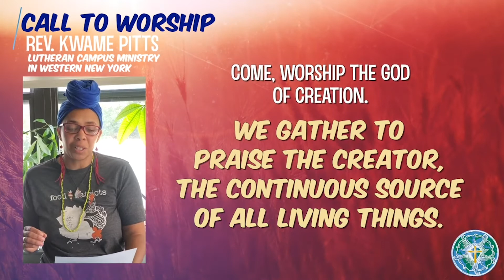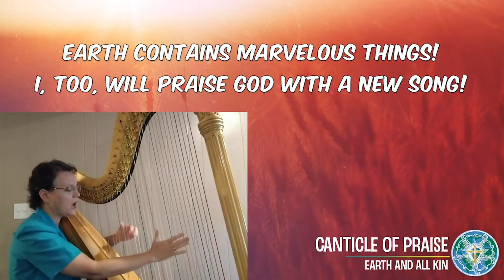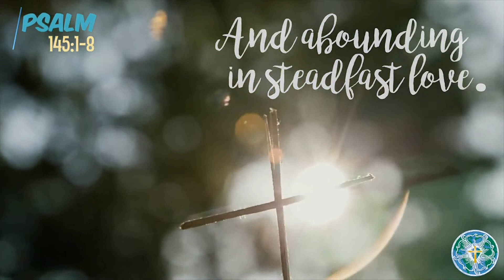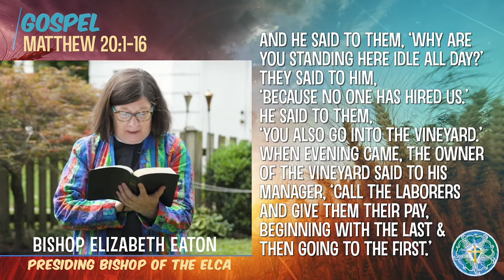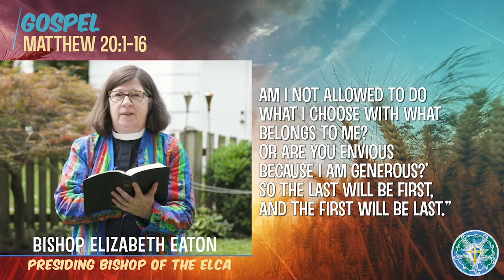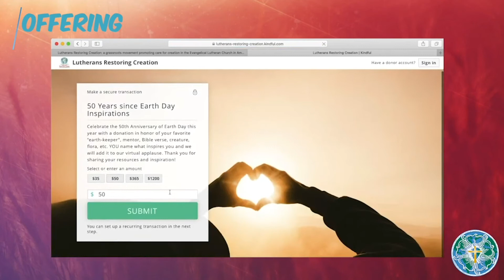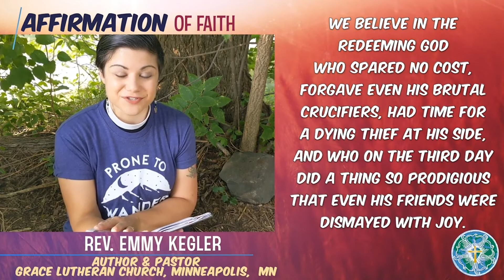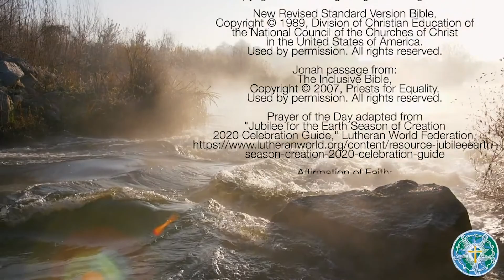Lutherans Restoring Creation Worship 1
Please join us online Tuesday for our first Celebration of the Seasons worship service, we will be joining  Lutherans Restoring Creation online worship service in lieu of our September Celebration of the Seasons worship. Please join us on Tuesday, September 22nd, at 7 pm. Look for the link in your email

In February, when we tabulated the results of our survey on additional worship offerings for St. Mark’s, the clear top choice  was for a Celebration of the Seasons service to be held four times per year with the changing of the seasons, on the Vernal Equinox, Summer Solstice, Autumnal Equinox, and Winter Solstice. But the pandemic arrived, and we were unable to hold this service in March or June. As conceived, the service celebrates the changing of the seasons, based on the “Mass of Creation,” written by Marty Haugen (who also wrote Holden’s Evening Prayer Service). Since communal singing has been identified as very effectively spreading the virus, this remains inadvisable. However, with the Autumnal Equinox approaching, we are in the middle of Creationtide – the Season of Creation, celebrated by the church between September 1st and October 4th. St. Mark’s will be sharing this service online (facebook and YouTube) in lieu of our September Celebration of the Seasons worship. Please join us online Tuesday, September 22nd, at 7 pm.